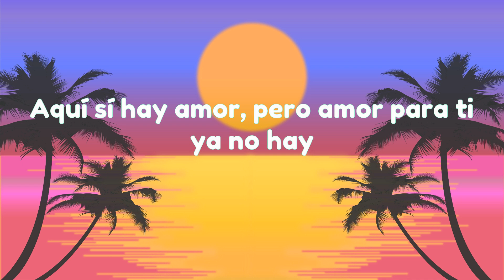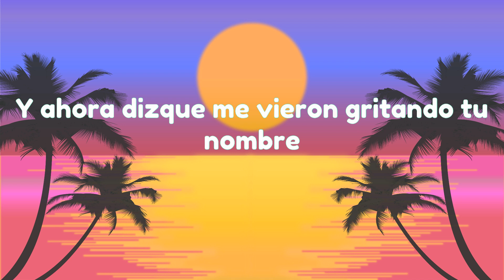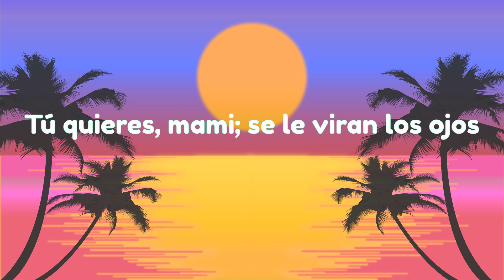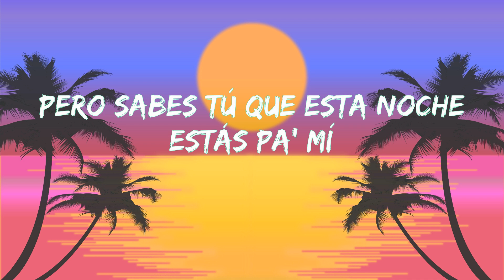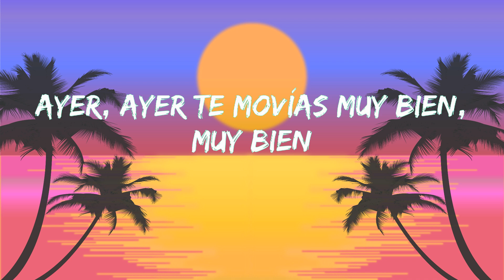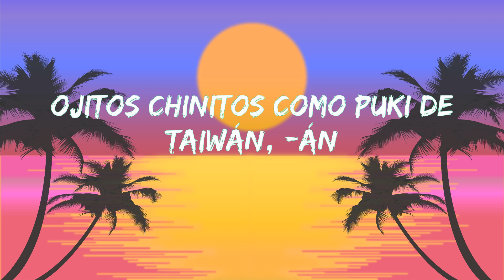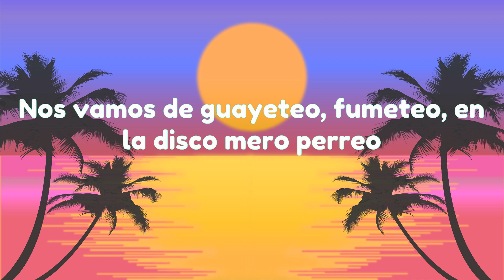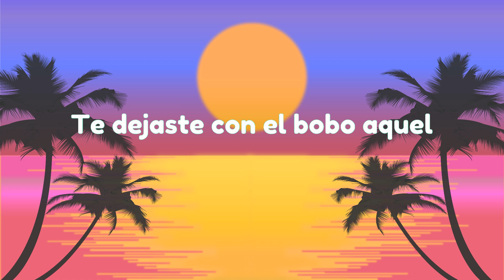Maluma, Carin Leon - Según Quién (Letra/Lyrics)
🎤 Maluma, Carin Leon - Segun Quien Letra/Lyrics:

[Verso 1: Maluma & Carin Leó]

[Post-Coro: Maluma]
Ey